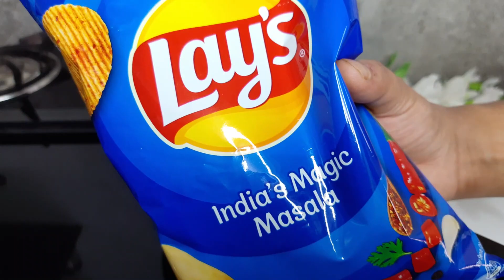3 Mins Easy Snack Recipe With Lays And Vegetables | Easy Breakfast Ideas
Lays Chat Recipe | Lays Bhel Recipe | Loaded Cheesy Lays | Lays Recipe

My Utensils And Accessories :-

1. Chopping Board

2. Chef Knife

3. Mic

4. Tripod Stand

5. LED Ring Light

6. Non Stick Pan

7. Non Stick Pan With Glass Lid

8. Spatula And Brush

9. Glass Bowl

10. Dinner Plate

11. Pizza Serving Platter